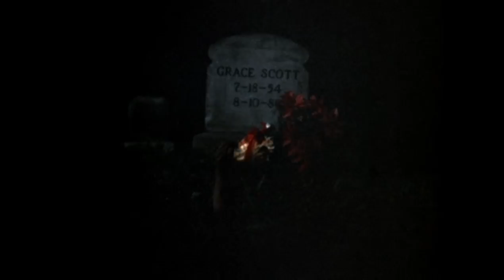From a Whisper to a Scream (Theatrical Trailer)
"Welcome to Oldfield, Tennessee. Population: Deadly!"
Directed by Jeff Burr.
Written by C.C. Joyner, Mike Malone, Darin Scott, Jeff Burr.
Original Music by Jim Manzie.
Cast: Vincent Price, Clu Gulager, Susan Tyrrell.
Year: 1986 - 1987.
*Conquest Productions.
*Manson International.
*Whisper Scream Limited Partnership.